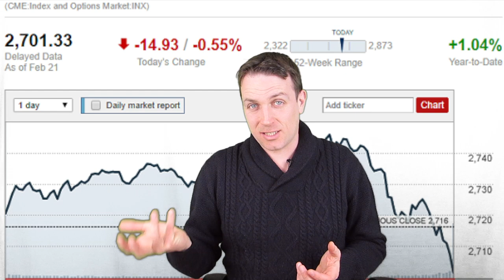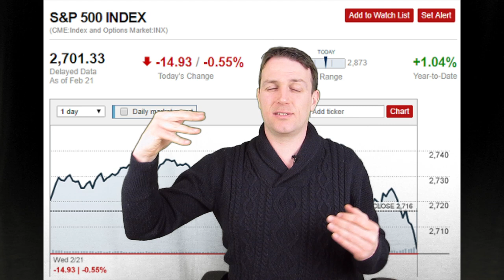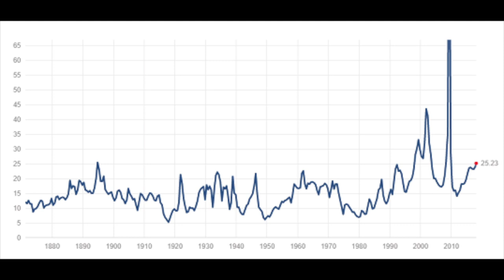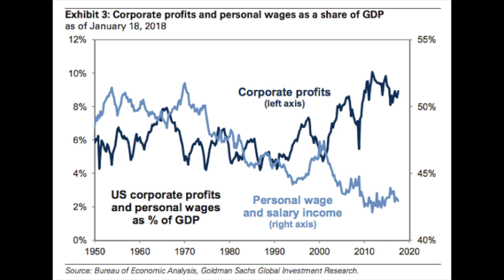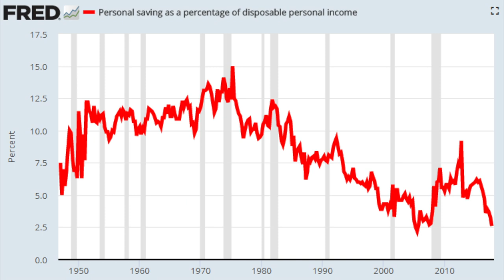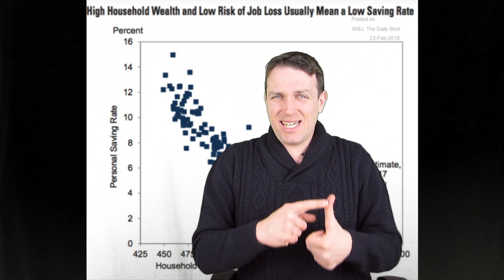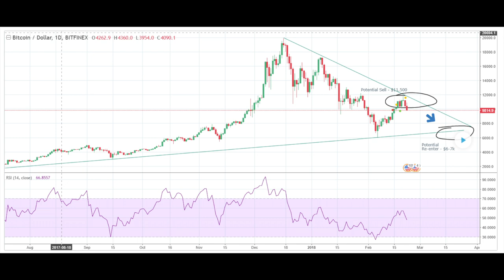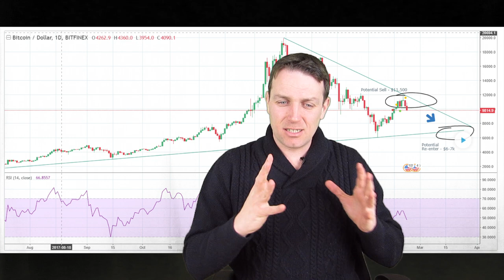STOCK MARKET NEWS - THE FED, STOCKS, BITCOIN & REFLEXIVITY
I am also a book author:
Modern Value Investing book:

In today's stock market news we discuss how the FED's actions impact stocks, how corporate profits make the GDP, how the BITCOIN might be reflexive.